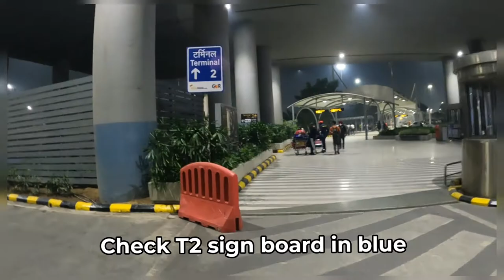Indira Gandhi international airport Terminal 3 to Terminal 2 walking tour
Indira gandhi international airport t3,
Indira Gandhi international airport t2,
Terminal 2,
Terminal 3,
New delhi international airport,
New delhi aerocity.

This video is regarding walking tour from New Delhi Indira Gandhi International Airport Terminal 3 to Terminal 2 . This video is made for passengers who find it difficult to travel from Terminal 3 to Terminal 2 of Indra Gandhi International Airport. This video will guide them step by step to easily reach Terminal 2 from Terminal 3 by walking.